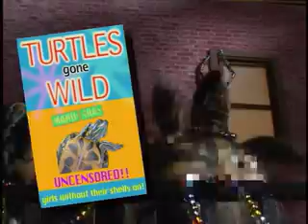Turtle TV - The One with the Three Tenors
A variety of short parody segments featuring live turtles as the actors.